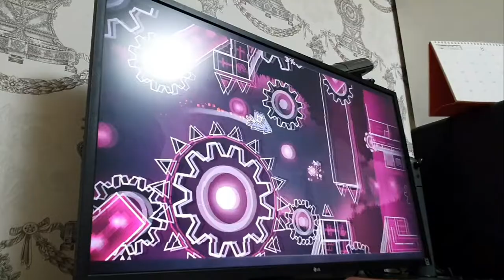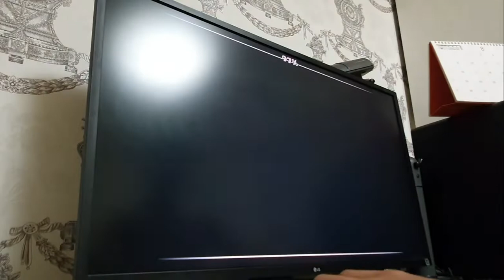83rd Extreme demon | "Dolos" 100% | by Enzeux & more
attempts : 1906

60hz , 300hz bypass

재밋게 한맵입니다

누군지는 모르겟지만 누군가가 ㅋ 저를 신고해서 옾챗이 정지 먹었습니다 맛있네요 더주세요 ㅋ ( 1달 ㅋ)

fails : 93 , 89×4 ㅗ

Thumbnail by 한재덕